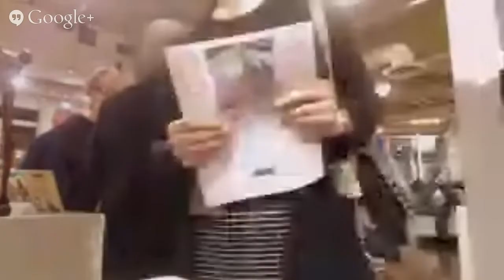Carolee Clark Opening Livecast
If you can't join us live at the opening this evening, attend the show virtually by joining our Google Hangout!